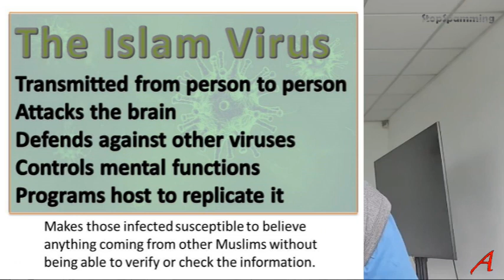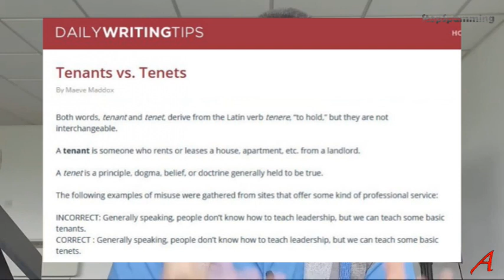How to Beat Any Atheist in a Debate - My Comment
Speakers' Corner Imran (another iERA clown) has come up with the ultimate instruction manual for winning any debate against a-theists.
His suggestion: preach, that should convince them.